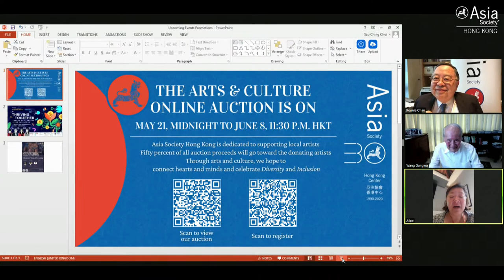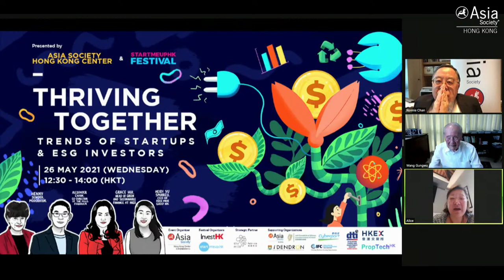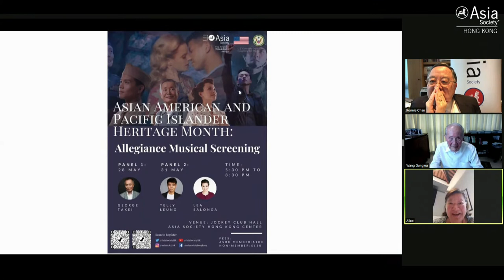Home Is Where We Are: Identity and Belonging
From Wang Gungwu's last book, Home Is Not Here, the exploration of identity is extended to his new book, Home Is Where We Are. It reflects on identity and belonging, amidst the currents of history shaping Asia and the world. Wang Gungwu talks about his early years as an academic, the formation of identity, and shares stories of him and his wife Margaret Wang who co-authors the book.